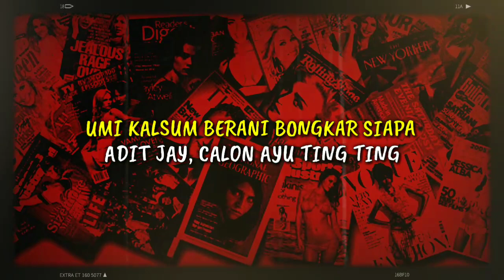UMI KALSUM BERANI BONGKAR SIAPA ADIT JAY, CALON AYU TING TING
UMI KALSUM BERANI BONGKAR SIAPA
ADIT JAY, CALON AYU TING TING